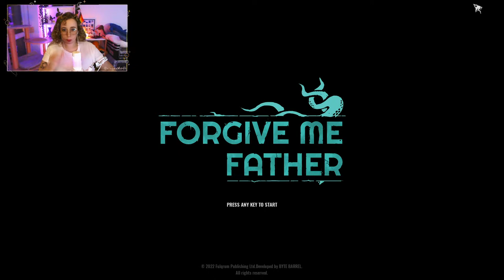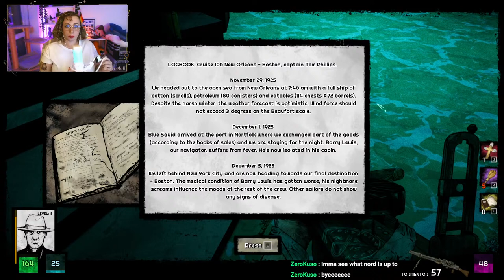What have we got ourselves into?🚨✨ Forgive me Father playthrough pt.2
Forgive Me Father is a dark retro horror FPS set in a comic book style world inspired by the novels of H.P. Lovecraft. As the only one left with full senses, you begin a journey in search of answers and relief. How long can you last?